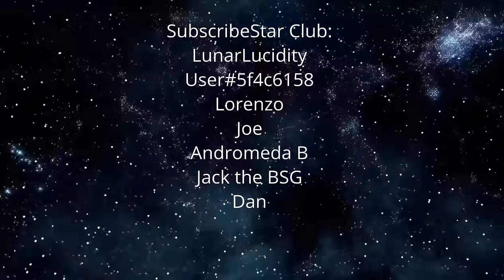CRINGE PANDA: Kid Reacts to Crazy WOKE TikToks! TRY NOT TO CRINGE CHALLENGE (Impossible!)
Today's question asks, can I react to woke TikToks without cringing? Just a reminder, I'm not accusing anybody in the video, only speculating what could be going on in a video like this.